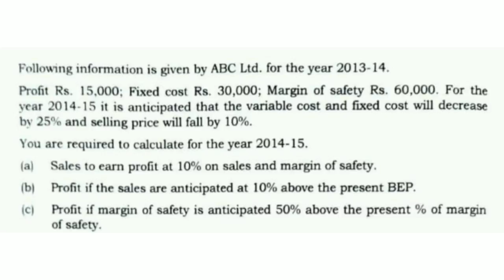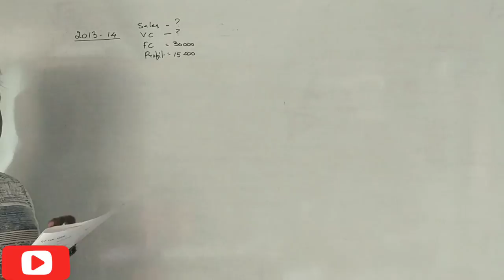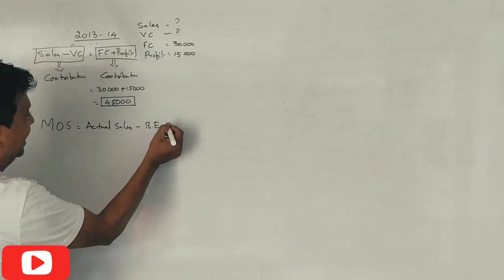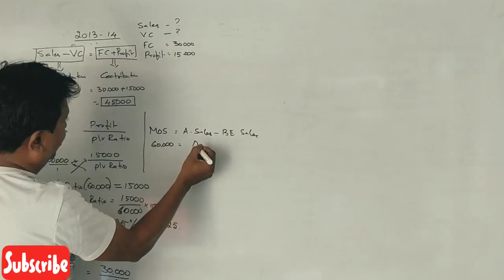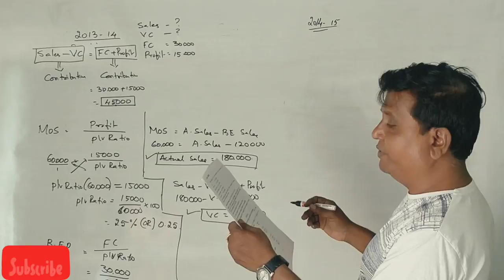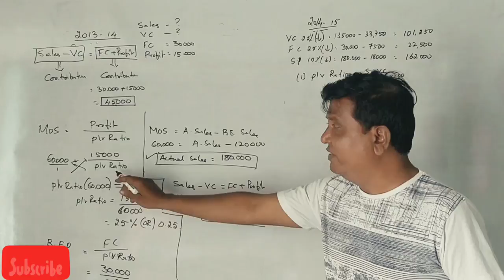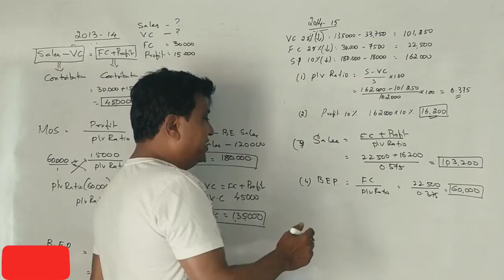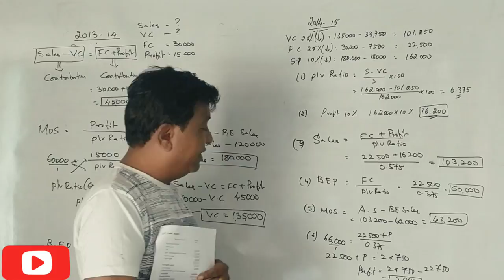Marginal Costing in Kannada PART 2 - MBA - 2020 Question Paper 5 Marks (By Srinath Sir)